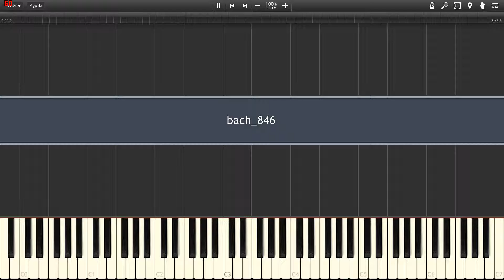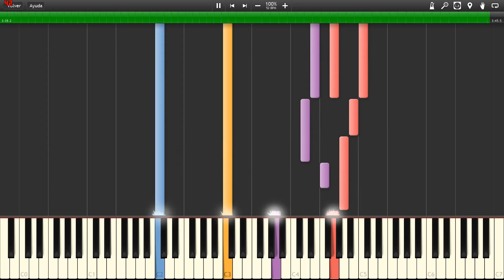Bach, Preludio y Fuga Nº1 en Do Mayor (Clave)